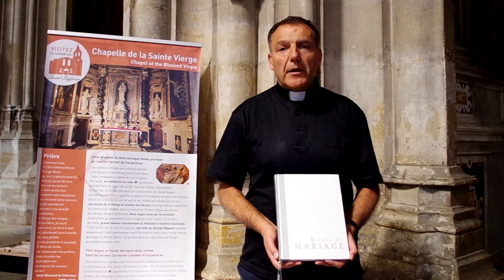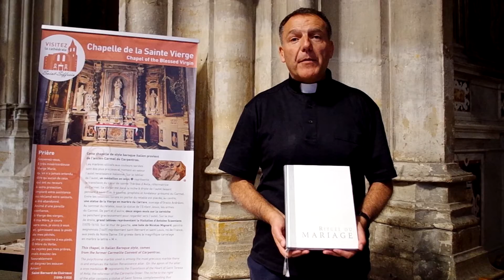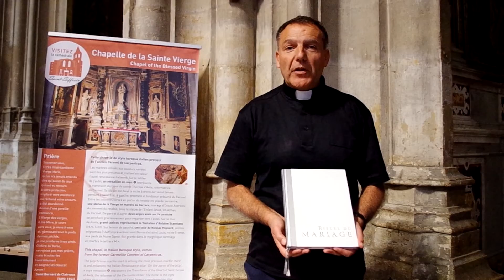Père Gabriel nous parle de l'importance de la préparation au mariage.